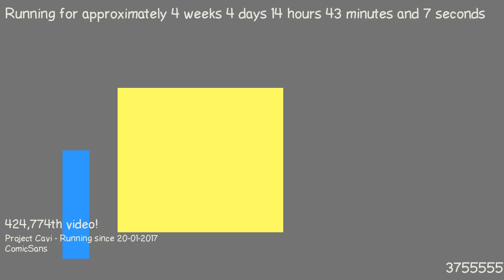1487767641 - Webdriver Cavi - O